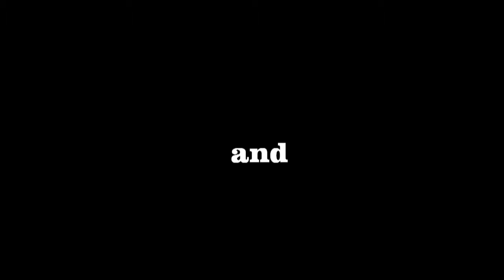Neighbors to Nations - Reasons Not to Tell Your Story and First Look at Your Story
TCAA Missions Conference 2017
Neighbors to Nations, Telling Your Story

Reasons Not to Tell Your Story and First Look at Your Story
     - breaking down the excuses why people don't witness and
        beginning to put their stories together

Speakers are Daniel & Elisa Gilbert
Local Pastors, Restoration Trainers

Daniel Gilbert began his ministry while in High School  under the Mantle Covering of his pastor and father James L. Gilbert.  He was ordained at a young age after entering full time ministry shortly after graduation.  Since Pastoring his first church in MS at 20 years old he says, “during the last four decades God has proved His Amazing Grace”.

Since saying “I do” in 1989, Elisa Gilbert is truly the consummate Covenant Faith Partner.  She was ordained to the ministry in 2016.  The Gilbert's have been senior pastors in OK, TX, and now pastor in Asheville, NC.  They have been associate pastors and ministry staff in churches in WY and TN.

As strong advocates for restoration the Gilbert's maintain the “market place” is the most fertile soil for the seeds of the Word of God to be sown.